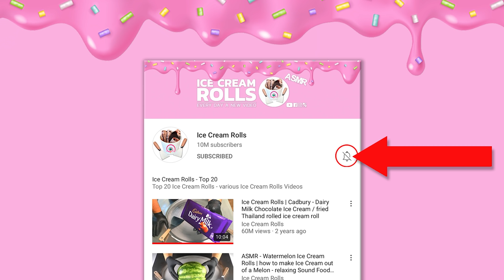Scraper vs iPhone | Ice Cream Rolls - ASMR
4k Food Video - no talking Experiment
Advantages:
- Behind the Scenes: